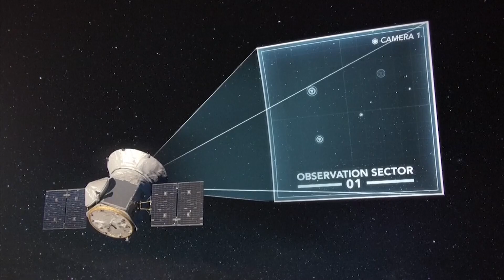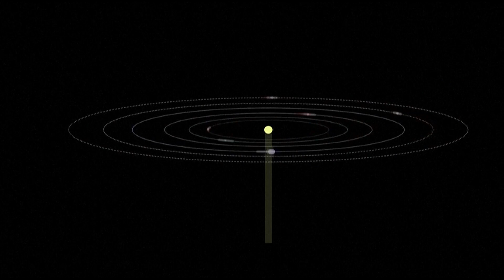Planetary ballet: scientists discover six planets rotating in sync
The discovery of six planets orbiting a bright nearby star in perfect rhythmic harmony, is a rare, frozen-in-time cosmic wonder.